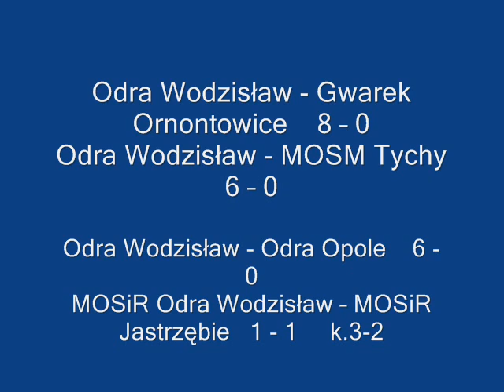07.06.2009 Turniej r. 1999 Wodzisław Śl. cz 1